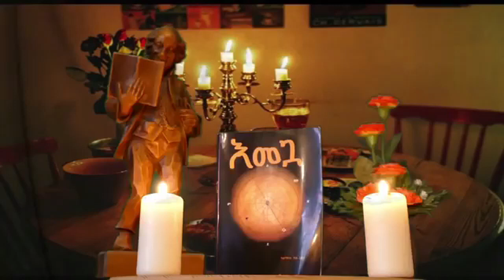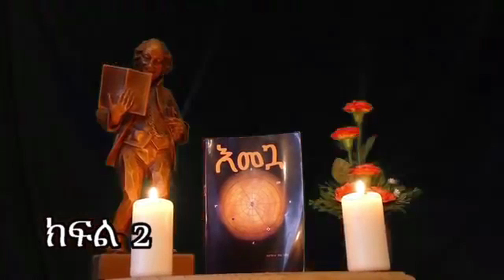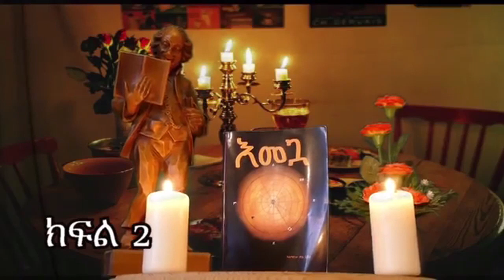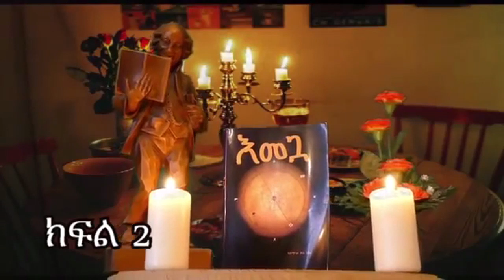እመጓ emegwa ክፍል 2 ደራሲ ዓለማየሁ ዋሴ እሸቴ ተራኪ ኢዮብ ዮናስ